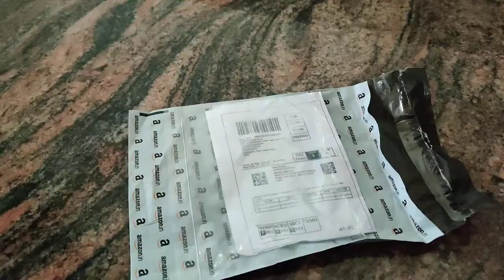Alice guitar picks (20 picks)| Amazon, Unboxing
guitar picks
Alice
Amazon